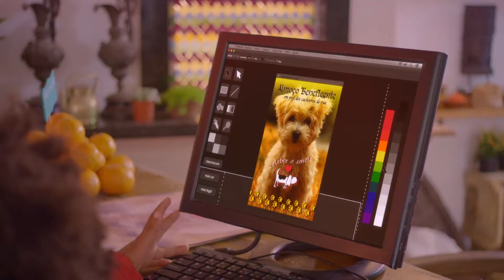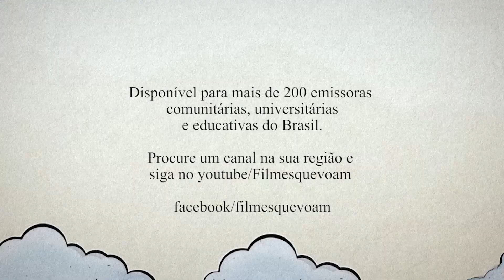Moisés, o menino crente. Comédia - Série de TV Fanáticas [CineBrasilTV]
Neste trecho conheça a personagem Moisés, um menino negro que enfrenta os desafios da vida com muita criatividade e tem uma visão muito particular da religião.

Fanáticas - Série de tv sobre religião com 13 episódios de 26 minutos, em exibição na CINEBRASiLTV. Nessa comédia brasileira dois jovens de religiões diferentes decidem se casar e isso cria confusão entre famílias que tem que enfrentar a maluquice que é dos crentes, e não de Deus.

Em janeiro de 2019 Fanáticas começou a ser exibida na CINEBRASiLTV. Localize o canal na sua cidade no

Fanáticas é uma série atual, sobre o Brasil da Lava Jato, sobre os estereótipos e o senso comum dos universos católico, evangélico e do candomblé, que dialogam com o ateísmo, adivinhações e misticismo oriental. Fanáticas é uma comédia de costumes sobre as religiões mais seguidas no Brasil, assumindo que vivemos em uma sociedade multicultural e que religião não deve ser motivo de discórdia.

A série começa leve, mas aos poucos o clima vai esquentando na comunidade de Novo Sacramento, por conta de um romance indesejável para dois grupos de religiosos. A possibilidade de casamento entre o rapaz branco católico e a moça negra evangélica, mais velha e segura, mexe com as pessoas. Este é o pretexto para o surgimento de tabus e preconceitos como a homofobia e outros.

Uma comédia movimentada, que brinca com a breguice, o sertanejo universitário, as cantoras gospel e também como o machismo e racismo do cotidiano e outros temas nem sempre agradáveis nos ambientes religiosos.

Ficha Técnica
Pastor Firmino ensaia Milagres no CinebrasilTV. Trecho da série Fanáticas - Versão em Audiodescrição. SC, Brasil, 2min.

Direção e Criação
Chico Faganello

Elenco
Naruna Costa
Sandra Corveloni
Paulo Carvalho
Márcio Américo
Ivo Muller
Geraldo Rodrigues
Camila Hubner
Camila Turim
Ricardo Romão
Bruno Maluccelli
João Otávio
Raul Ferreira
Adriano de Brito
André Silveira
Clara Carvalho
Fabiana Franzosi
Gringo Starr
Márcio Gonzaga

Roteiro - André Silveira, Chico Faganello, Dauro Veras e Isabella Hoffmann
Direção de arte - Leandro Lunelli
Figurino - Loli Menezes
Maquiagem - Nathalia Cortez Thomsem
Direção de fotografia - Kike Kreuger
Som Direto - Gustavo Souza e equipe
Produção executiva - Flavia Castro
Direção de produção - Magali Hainze
Montagem Nara Hailer e Gustavo Damasco.
Trilha Sonora Original: Ramiro Murillo e Natália Malo